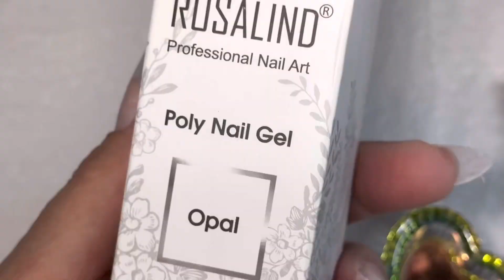COMO HACER UÑAS DE POLYGEL , lo que tienes que saber 💅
✨ Este es el polygel Que usé en el video ✨